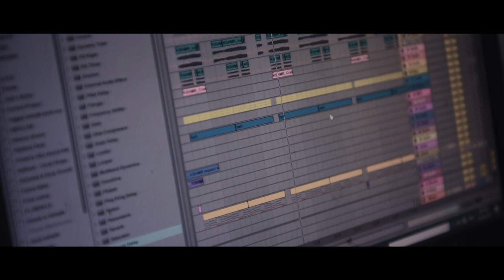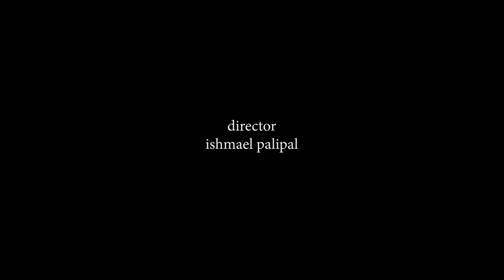Stein ft Dee Masu - Not Always Fair (Official Music Video 2020)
A new music video from young upcoming Bougainvillle rapper and young talented pop singer produced by DJ Matro under Royal Music Production.

Video shot under Raun Raun Photos Production (follow on Facebook or Instagram)

Directed by Ishmael Palipal

Or follow on Facebook, Instagram and Itunes.